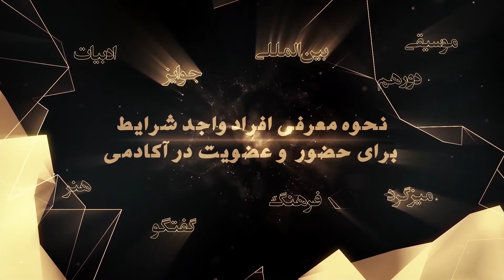جلسه کارگروه موسیقی پارسی (۳۰ مرداد ۱۴۰۰) Persian Music Committee Meeting (21 August 2021)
جلسات کارگروه های موسیقی پارسی
مجری: سونای صلاح
Persian Music Committee Meetings
Host: Sonay Salah

کارگروه ها جلسات تخصصی بررسی و ساختارسازی بخش ها و فعالیت های مختلف جوایز پارسی هستند، که توسط هزاران نفر از متخصصین و حرفه ای های هر رشته، ماهانه ده ها جلسه برگزار می کنند.
بسیاری از متخصصین و اعضای کارگروه هیئت مشاور و گردانندگان بخش های مختلف جوایز پارسی هستند و خواهند بود.
The Committee are specialized meetings for reviewing and structuring the different sections and activities of the Persian Awards, which are held by thousands of specialists and professionals in each field, dozens of meetings per month.
Many experts and members of the working group of the advisory board and administrators of various sections of Persian awards are and will be.

میهمانان:
خانم زندگی
محمد مهدی گورنگی
مهرداد حمیدی
خشایار کریملو

Guest:
Ms. Zendegi
Mohammad Mahdi Gourangi
Mehrdad Hamidi
Khashayar Karimloo

آهنگساز:
حامد سلطانی
Composer:
Hamed Soltani